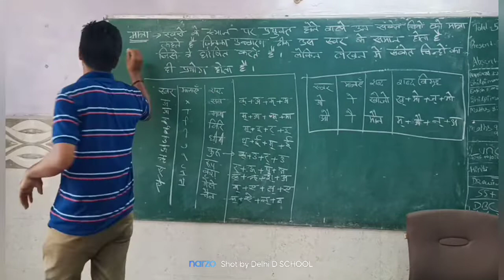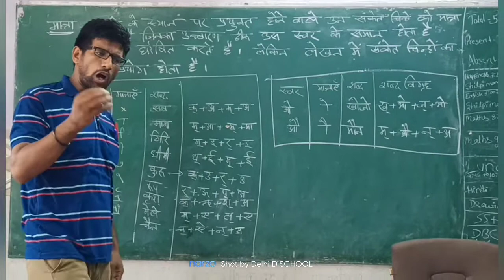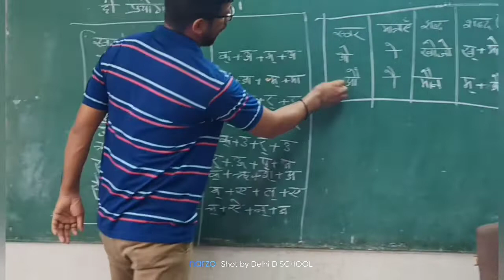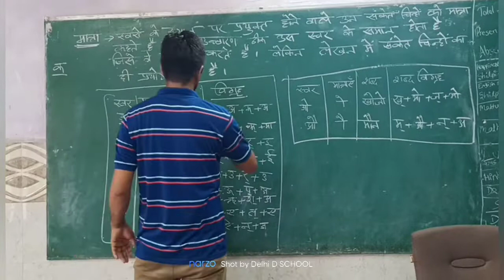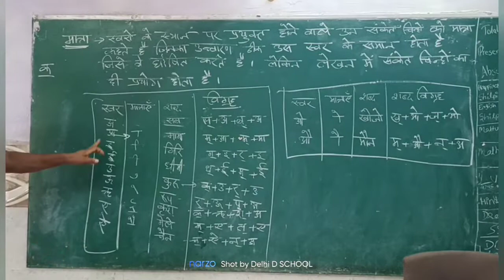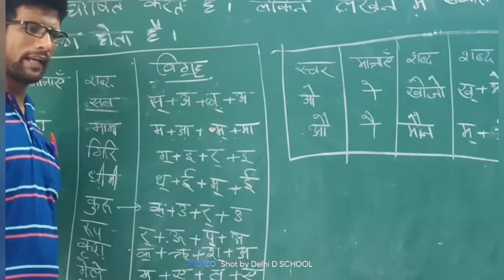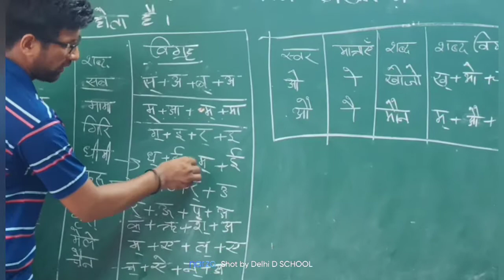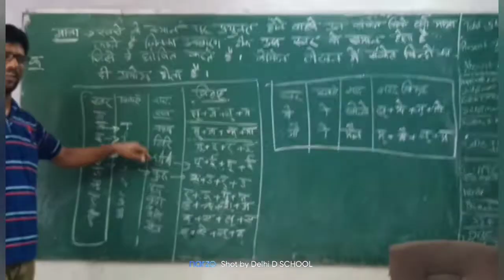मात्राओं का ज्ञान। इनका प्रयोग कैसे करे जाने इस वीडियो के माध्यम से